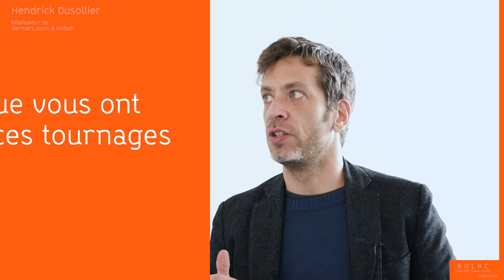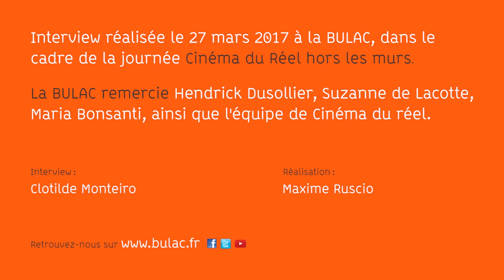Rencontre avec Hendrick Dusollier à la BULAC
Interview de Hendrick Dusollier, réalisateur du film « Derniers jours à Shibati », réalisée le 27 mars 2017 à la BULAC, dans le
cadre de la journée Cinéma du Réel hors les murs.

La BULAC remercie Hendrick Dusollier, Suzanne de Lacotte,
Maria Bonsanti, ainsi que l'équipe de Cinéma du réel.

Interview : Clotilde Monteiro
Réalisation : Maxime Ruscio